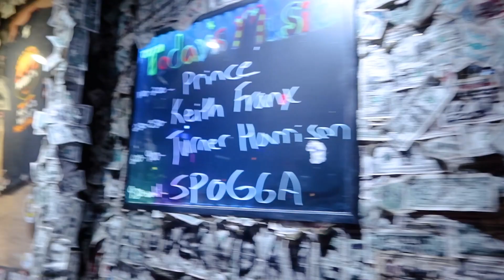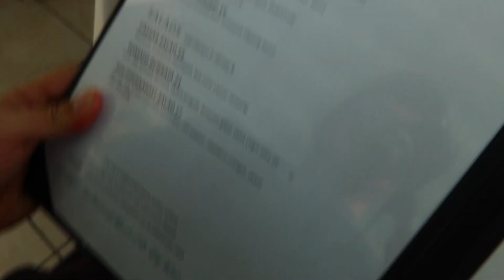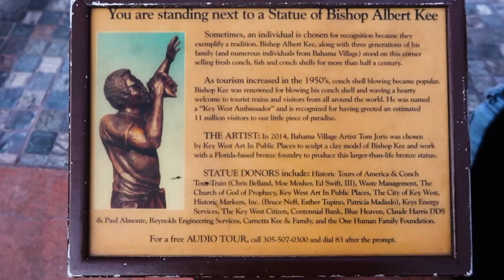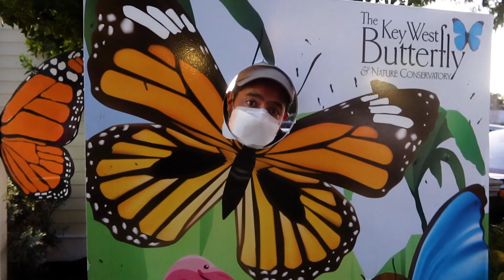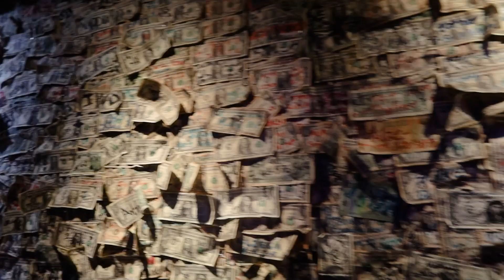Key West Day Trip: Exploring Miami to Key West | Ultimate Travel Vlog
Join us on a thrilling day trip from Miami to Key West, exploring the southernmost point of the continental United States! In this ultimate Key West travel vlog, we'll take you on an unforgettable adventure, discovering the vibrant culture, stunning ocean views, and lively streets of this charming island city.

During our Key West road trip, you'll experience the unique novelty of the numerous southernmost bars, cafes, restaurants, and more, as we explore the popular tourist spots and hidden gems. From the bustling Duval Street (두발 거리) to the iconic Southernmost Point monument, our Key West vlog captures the essence of this picturesque destination.

The Florida Keys offer an incredible variety of outdoor dining and entertainment options, making the most of the beautiful weather (아름다운 날씨). In this Key West day trip vlog, we'll also share our honest opinion about visiting the Southernmost Point and provide some travel tips, such as considering an overnight stay (숙박) to avoid exhaustion.

So if you're wondering what to do in the Florida Keys, look no further! This family travel vlog (가족 여행 브이로그) is your perfect guide to making the most of your trip. Dive in and experience the magic of Key West with us!

0:00 Welcome to Key West, A Tour of the Southernmost City
0:58 Lunch at the Southernmost Beach Cafe
1:40 Ocean View at the Southernmost Dock
2:11 Who was Bishop Albert Kee
2:29 The Southernmost Point Monument Key West
3:29 Duval Street Walking Tour
4:31 Willie T's Restaurant and Bar Tour
5:21 Is it worth Coming here?